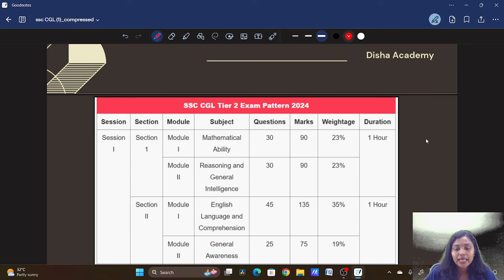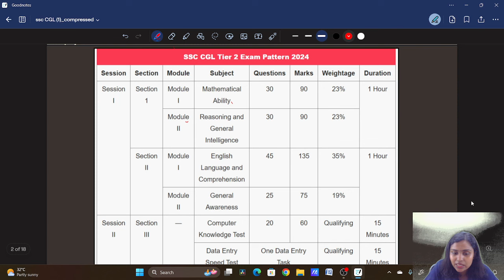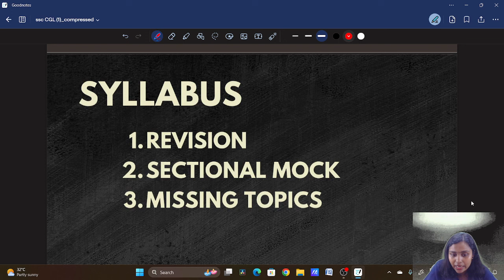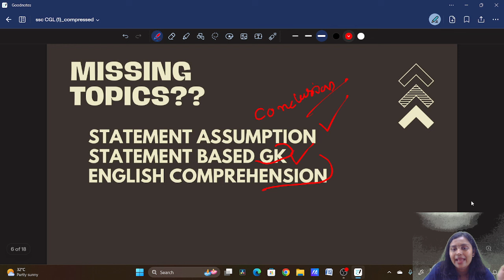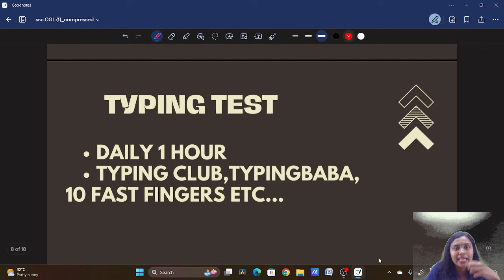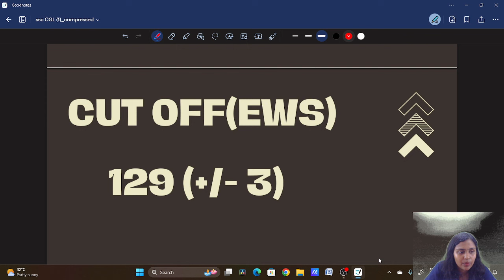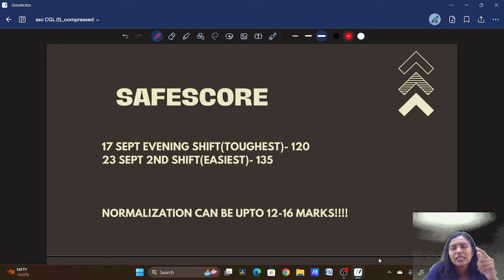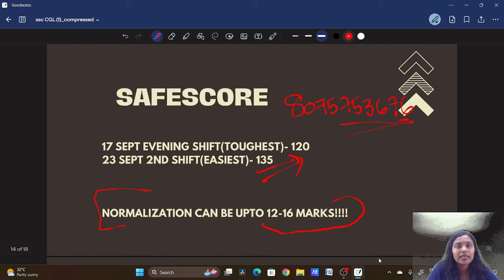SSC CGL TIER-2 CUT OFF അറിഞ്ഞു പഠിച്ചു തുടങ്ങാം